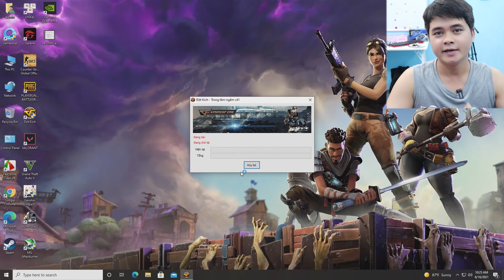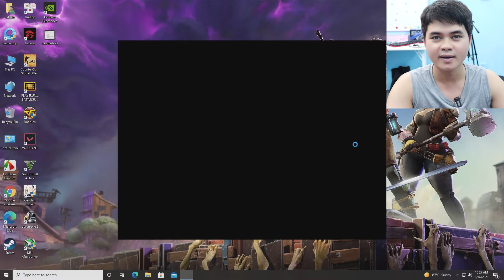Fix Nhanh Lỗi Server đ? đ?y. Vui l?ng th? l?i Game Đột Kích CF | Lỗi Server đã đầy đột kích cf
Hôm nay mình tiếp tục sử lý và chia sẻ cho các bạn cách để xứ lý lỗi game đột kích cf báo server đã đầy vui lòng thử lại nhé.Khi các bạn đăng nhập game đột kích cf thì báo thông báo Lỗi Server đ? đ?y. Vui l?ng th? l?i.Với lổi server đầy game đột kích này thì các bạn sẽ không đăng nhập được vào game đột kích, bởi vậy nên các bạn hay xem thử clip đề fix lỗi server đầy game đột kích cf nhé.Chúc các bạn xử lý thành công lỗi cf server đầy.